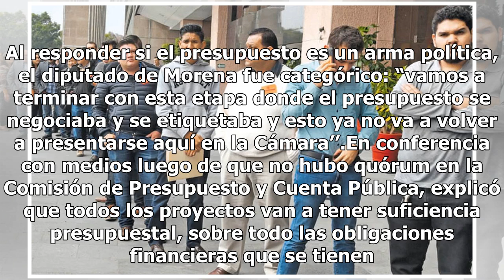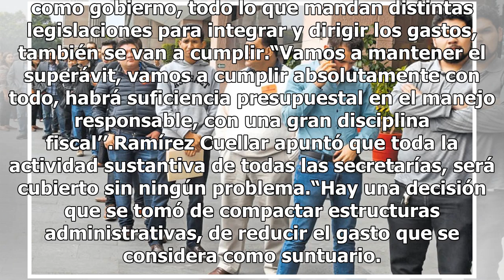Llega avalancha de solicitudes por recursos a San Lázaro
Una avalancha de 10 mil 575 solicitudes; es el cierre del peregrinar. Fueron largas las filas con documentos en brazo y cansados de esperar; gobernadores, alcaldes, partidos, organizaciones políticas y sociales, universidades y campesinos. Todos llegaron a San Lázaro a pedir millonarios recursos del...